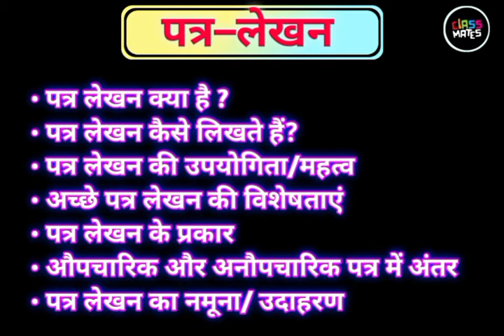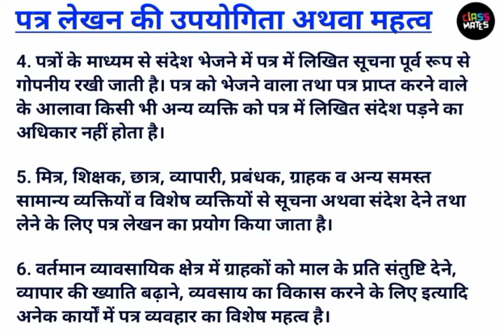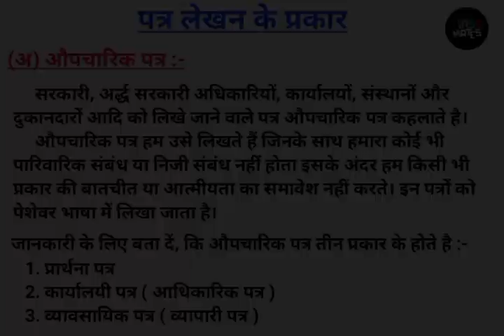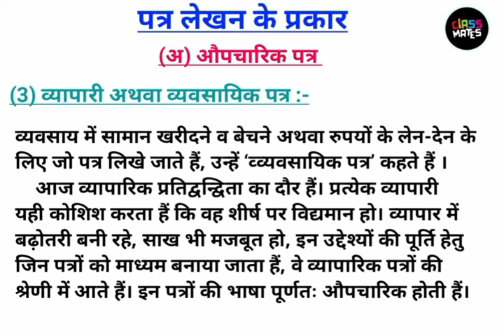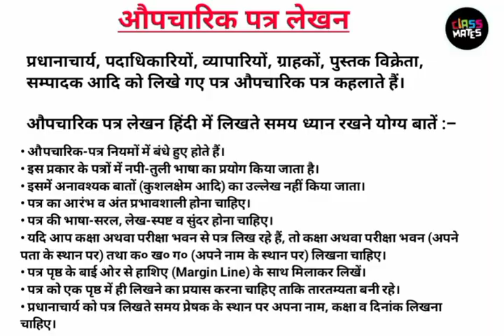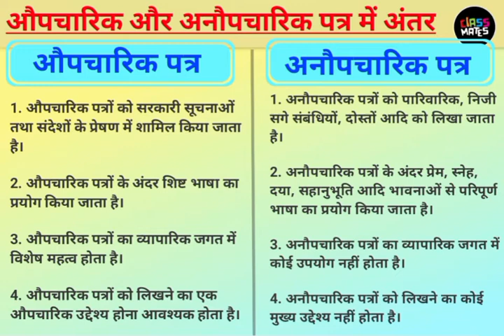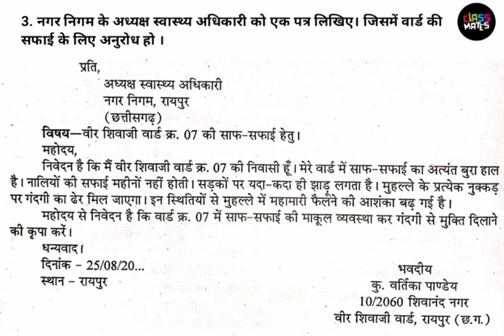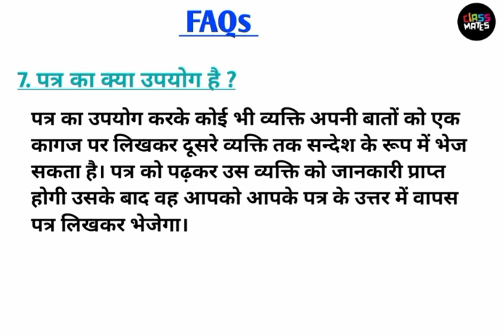हिंदी पत्र लेखन | पत्राचार | Hindi Patra lekhan | hindi patra lekhan format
हिंदी पत्र लेखन | Hindi Patra lekhan | hindi patra lekhan format | ‎@CLASS_MATES

- पत्र लेखन कैसे करें , अर्थ , परिभाषा , प्रकार तथा उनकी विशेषताओं के बारे में जानकारी दी गई है । पत्र का अर्थ होता है चिट्ठी या संदेश तथा लेखन का अर्थ होता है लिखना । इस प्रकार से पत्र लेखन का तात्पर्य हुआ चिट्ठी , संदेश या पत्र लिखना ।

opcharik or anopcharik letter in hindi opcharik or anopcharik patra opcharik or anopcharik patra format government letter format in hindi jardhari classes uttarakhand jardhari classes hindi series

पत्र लेखन ।। अर्थ ।। परिभाषा ।। प्रकार ।। विशेषताएं || हिन्दी भाषा ।।